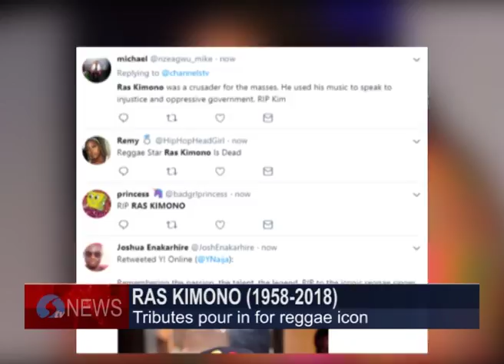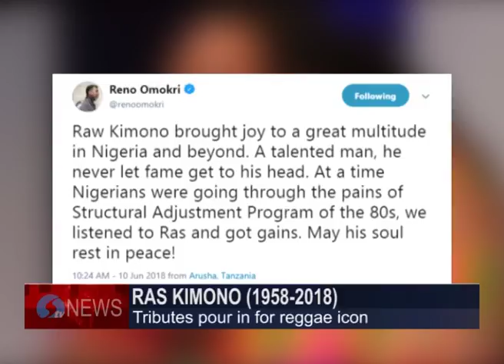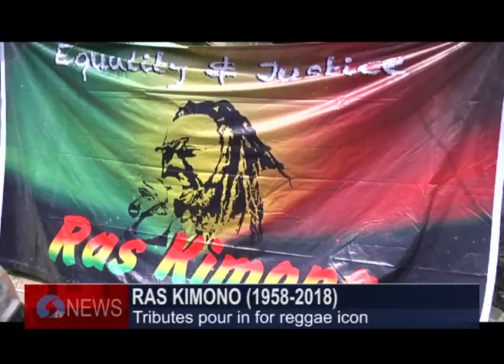NIGERIANS MOURN REGGAE ICON RAS KIMONO